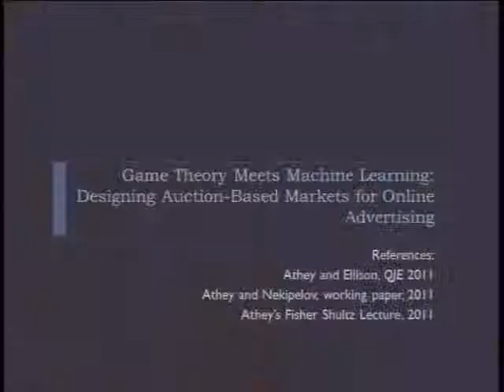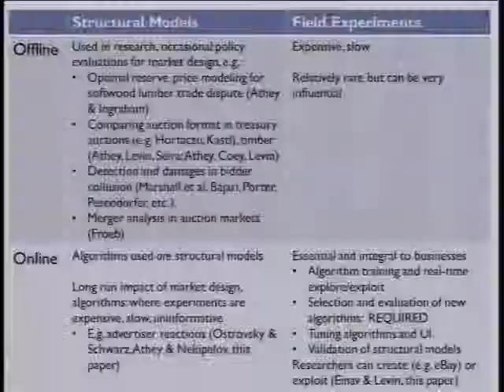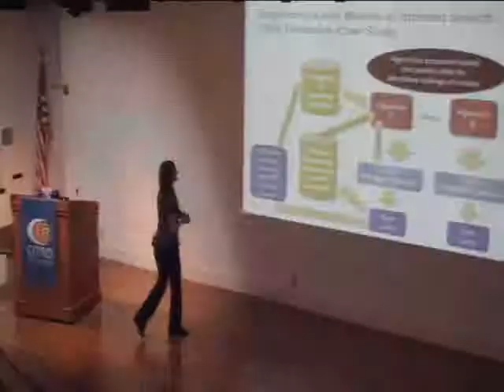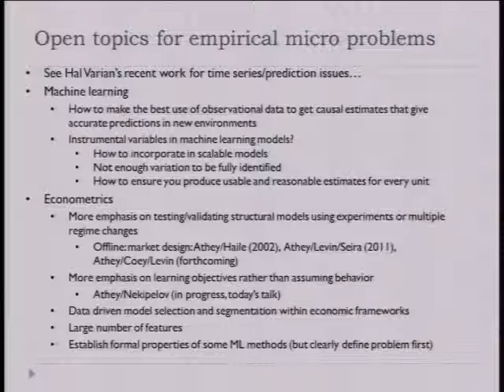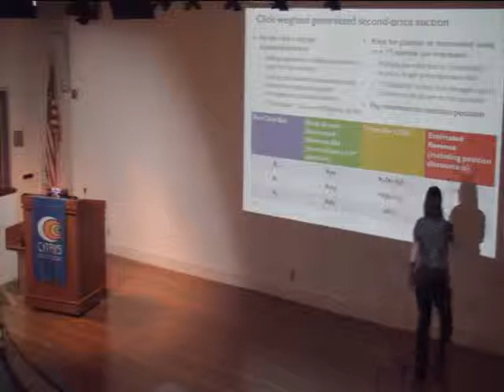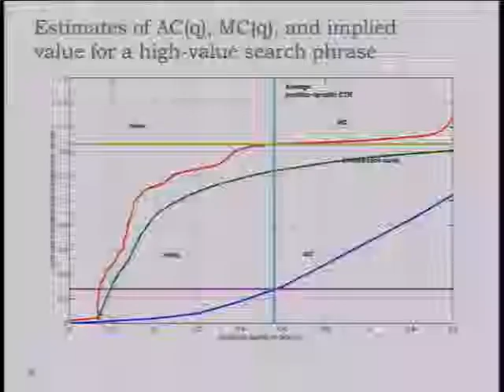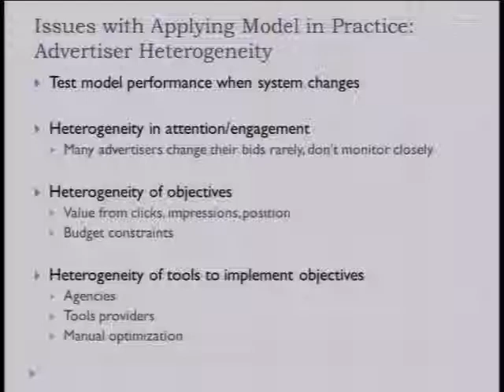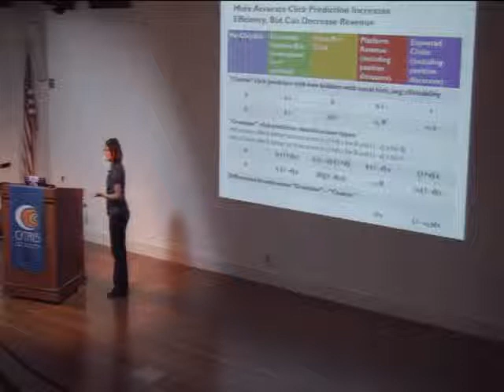Susan Athey, Stanford Graduate School of Business